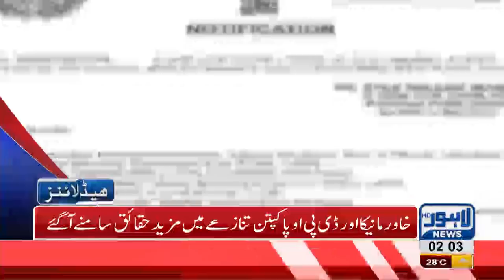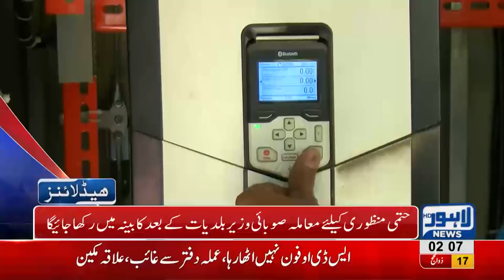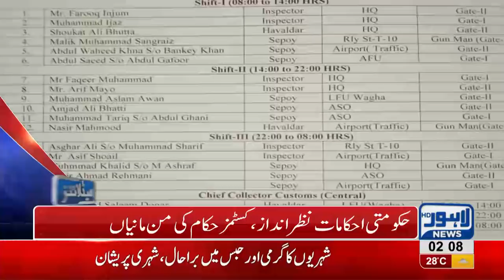02 AM Headlines Lahore News HD 29 August 2018